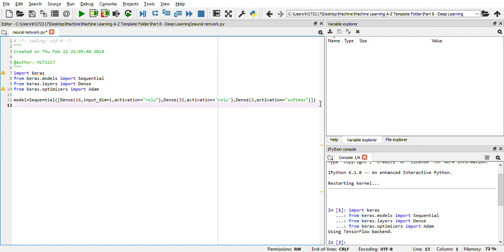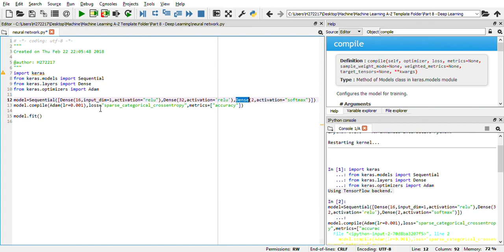Create an Artifical Neural Network using Keras in 5 minutes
Here we are going to learn how to create an Artificial Neural Network using Keras with Tensorflow as backend in 5 minutes